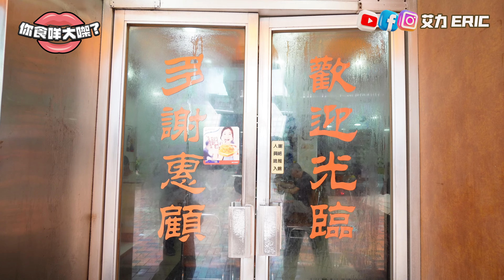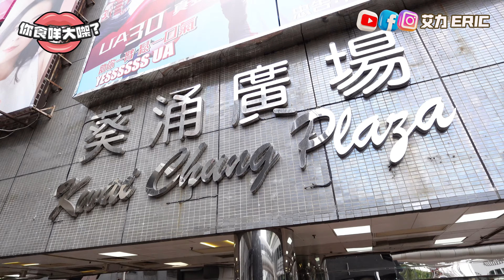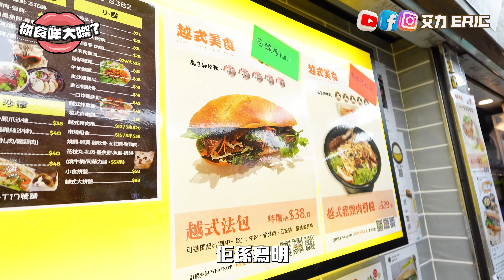【你食咩大】荃灣地膽帶路搵食篇｜50年老店冰廳食麵包！葵廣雪糕$18有5球！榮安車仔麵咖哩汁辣到噴火 (feat. Milky)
艾力 👉🏻 ericliu0709
Milky 👉🏻 milkyleeman

康樂茶冰廳
荃灣荃興徑21號荃發大廈D座地舖

榮安小食
荃灣大河道24B號地舖

Yummy Mummy Ice-cream
葵涌廣場 3樓 3158號舖

越式美食
葵涌廣場3樓 Top世界 3069-T16-T17號舖

00:00  本集預告
00:35  Opening ＋ 嘉賓登場
01:28  康樂茶冰廳 50年老字號
03:17  榮安車仔麵  咖哩汁辣到噴火
06:06  $18買到5球雪糕？
07:26  葵廣勁脆越南法包
08:49  Closing

去埋FB：艾力Eric   IG：ericliu0709